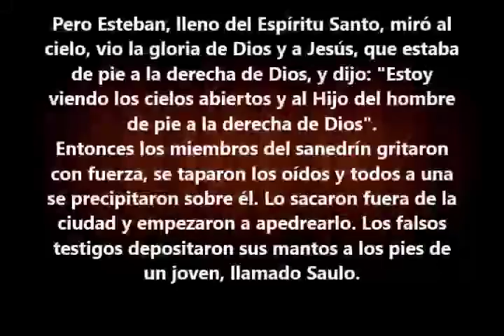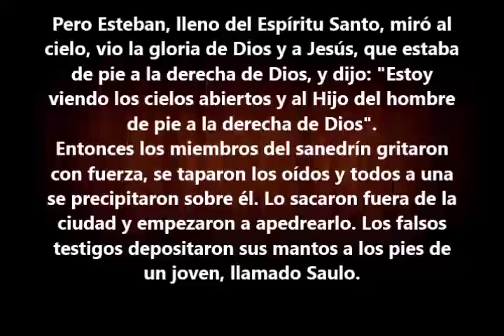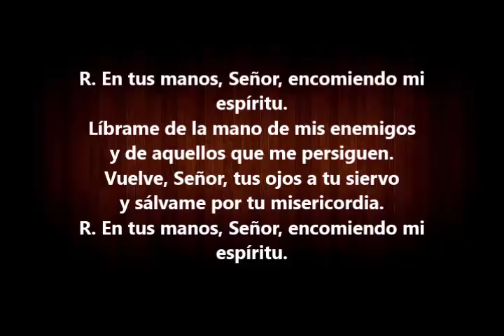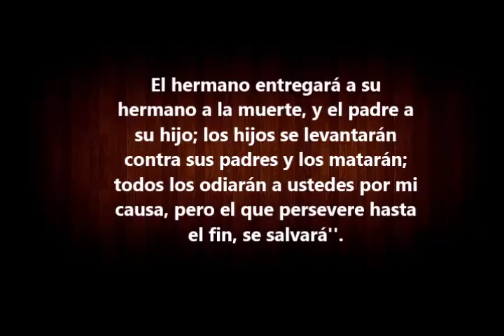Evangelio del Dia- Martes 26 Diciembre 2017- Piedras Como a St Esteban- Sangre y Agua